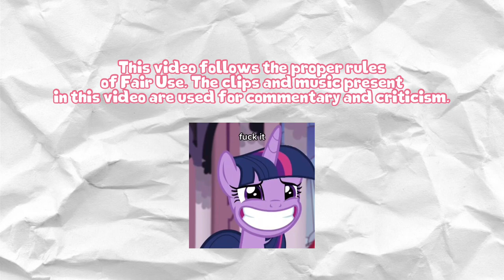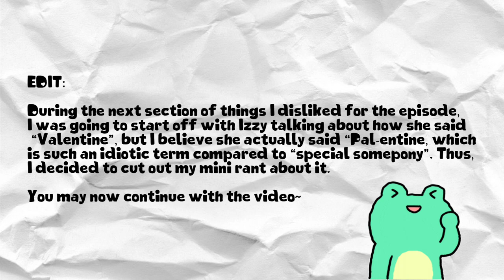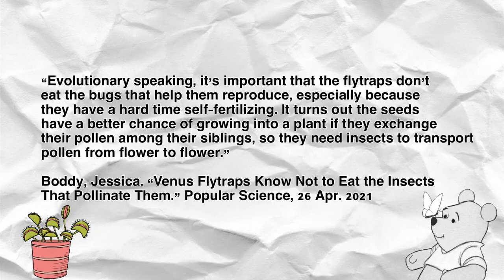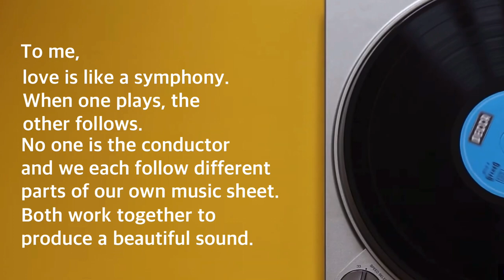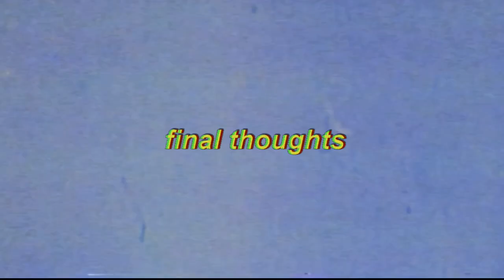MLP TYT - Secret Ad-mare-er 💌 | Review/Anaylsis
MLP Tell Your Tale Episode 44. I wish… that things made more sense. 💌 Also, apologies for the typos; I will double-check next time. 🤦🏾🙇🏾

📝REFERENCES:
• Venus Flytraps Know Not to Eat the Insects That Pollinate Them
• Seeds: Venus Flytrap.” Sarracenia Northwest
• How Long Does It Take for a Venus Fly Trap to Grow 4 Inches

🍃CITATIONS:
• Boddy, Jessica. “Venus Flytraps Know Not to Eat the Insects That Pollinate Them.” Popular Science, 26 Apr. 2021
• Nati, Michelle. “How Long Does It Take for a Venus Fly Trap to Grow 4 Inches?” Home Guides | SF Gate, 17 Nov. 2020

🐢 As a quick intro from me:
My name is Tum (or just Turtletum). I’ve been a pony lover since April 2013 and have always wanted to join the MLP analysis community. I will also be reviewing other topics in the near future like MLP Gen 3/4, Disney/Pixar/Dreamworks animation, original soundtrack simp talk, etc. I am also neurodivergent, so please be aware of my - weird vibes and awkward mood. Either way, thanks for stopping by! 🫂

- TIMESTAMPS -

0:00 intro
0:53 quick summary
1:26 stuff I liked
2:48 stuff I didn't like
6:35 additional remarks
8:26 conclusion + final thoughts